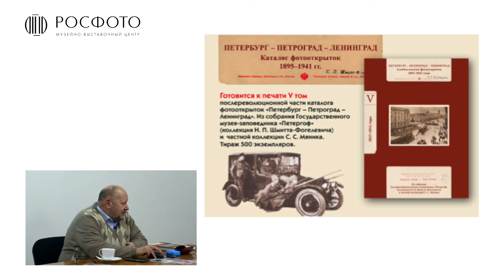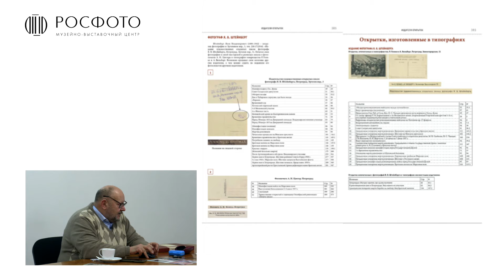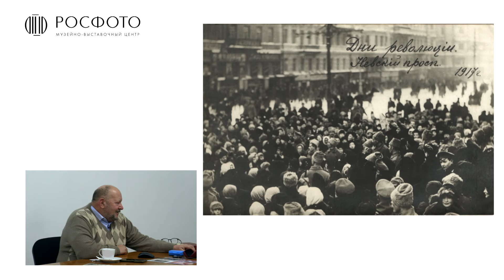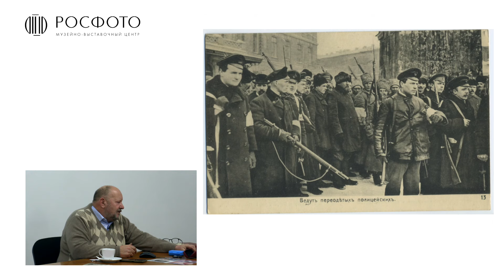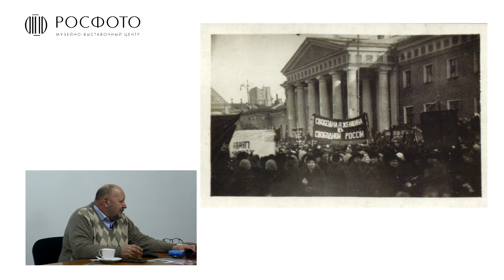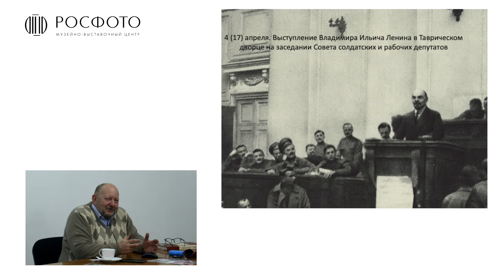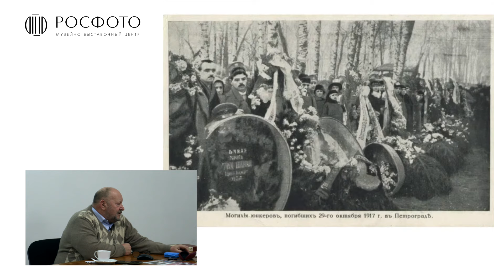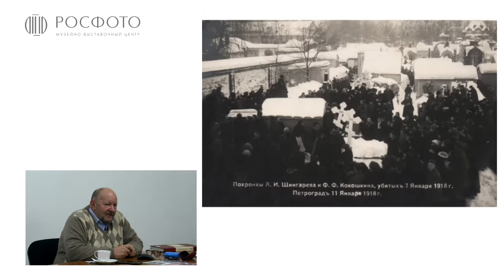Лекция «Революционный город на открытках» || 2024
Каким был революционный город на открытках? Почему анализ их содержания настолько важен для понимания истории?

Представляем вам вторую лекцию из цикла «Фотооткрытки Петербурга–Петрограда–Ленинграда 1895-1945 гг».

Узнайте, каким образом документировались ключевые моменты революции 1917 года. В ходе лекции будет рассмотрено множество фотографий, включая постановочные снимки октябрьских событий, первые советские и антисоветские почтовые карточки юнкерского восстания, а также событийные открытые письма, связанные с заседанием Учредительного собрания.

Лектором выступит Виталий Третьяков, президент Санкт-Петербургского клуба любителей истории открыток, редактор журнала «ЖУК», составитель альбома-каталога «Петербург–Петроград–Ленинград на фотооткрытках 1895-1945 гг».

Публичная программа к выставке «Дачная жизнь. Фотографии конца XIX — начала XX века»